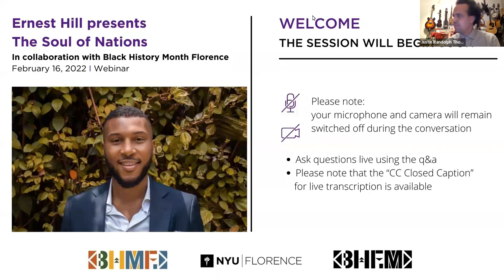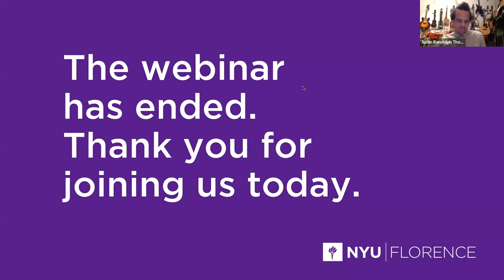Ernest Hill presents Soul of Nations_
Moderated by Justin Randolph Thompson
This conversation with Soul of Nations’ Director Ernest Hill will
introduce the ongoing work of the foundation in relation to
art, architecture and activism introducing the Indigenous Advocacy
& Research Program designed for Italy. The Indigenous
Advocacy and Research Program provides a platform for young
research Fellows from Italy
to lead as a catalyst for conscious thought, inclusive discourse,
and advocacy to impact the migrant
community and African diaspora in Italy through youth-led
research initiatives that focus on countering
Afrophobia and increasing the respect for human rights and
fundamental freedoms.

16 FEBRUARY 6PM

Ernest Hill
DIRECTOR AND FOUNDING MEMBER OF THE SOUL OF NATIONS FOUNDATION
Ernest Hill s the Director and Founding Member of the Soul of Nations Foundation. Ernest is an avid speaker and writer and has been published by The Huffington Post, Medium, Vogue, and many others. He has been profiled by Politico, The Navajo Times, The Navajo-Hopi Observer, and The Albuquerque Journal and has spoken at events hosted by the U.S. Senate, the  Smithsonian Institution, and the U.S. Department of State. Ernest is a Thurgood Marshall Scholar and cultural mediator for various international and Tribal governments worldwide. Ernest earned a degree in Finance and Law from Howard University and endeavors to become a civil steward of peace and understanding through his philanthropic practice.

The Soul of Nations Foundation (SONF) is a 501(c)3 for-purpose organization that uplifts Black and Indigenous youth and communities through engagement in the arts, encouraging academic excellence, and inspiring business creativity. The Soul of Nations Foundation exists to inspire Indigenous youth to pursue and achieve their goals. We stress the importance of education and provide BIPOC youth with a platform for free expression. Our programs help to foster the next generation of community leaders in the fields of art, business, and public affairs. The Soul of Nations Foundation envisions a world where Black and Indigenous peoples are respected as contemporary societies and are treated equally. Over the past five years, the Soul of Nations Foundation has partnered with the U.S. Department of State, the Smithsonian Institution, and the United States Senate to facilitate programs for Indigenous and Black artists.